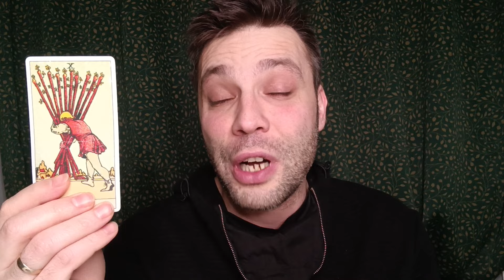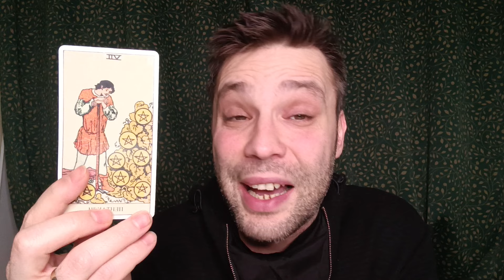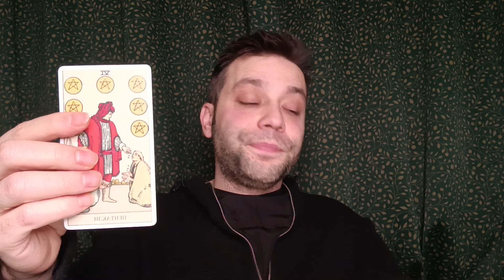IKIZLER BURCU HAFTALIK TAROT YORUMU 12 - 18 SUBAT ♊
IKIZLER BURCU HAFTALIK TAROT YORUMU 5 - 11 SUBAT ♊

Evet sevgili ikizler bakalım  5 - 11 SUBAT arasi sizleri neler bekliyor? Mükemmel bir hafta geçirmeniz dileği ile ❤️ Randevu için e-mail adresimden bana ulaşabilirsiniz.